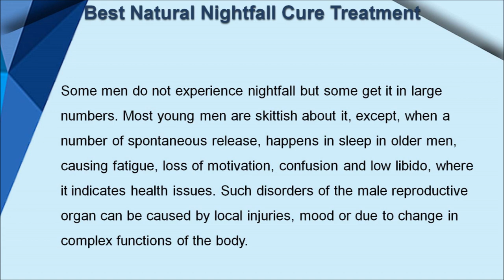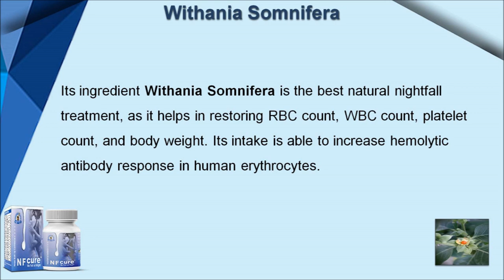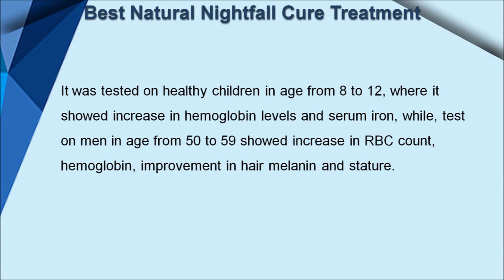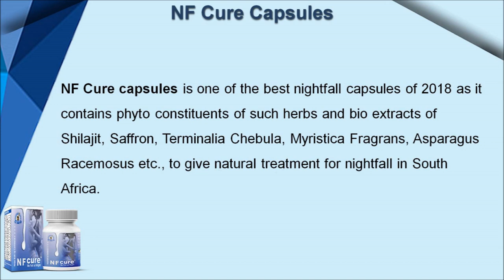Best Natural Nightfall Weakness Cure Treatment Capsules in South Africa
Find more information about the best natural nightfall weakness cure treatment capsules in South Africa

Dear friends, in this video we have discussed about the best natural nightfall weakness cure treatment capsules in South Africa. Ayurveda herbs are effective in addressing the root cause of these problems and help males in improving health, stamina and energy level.